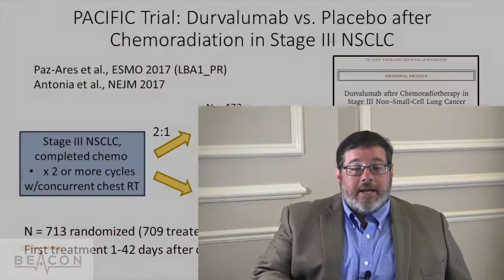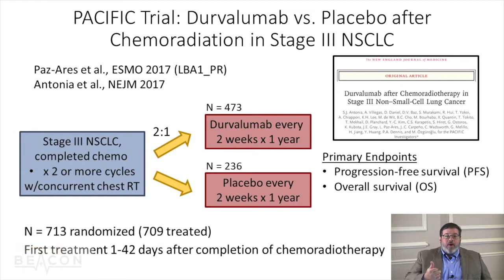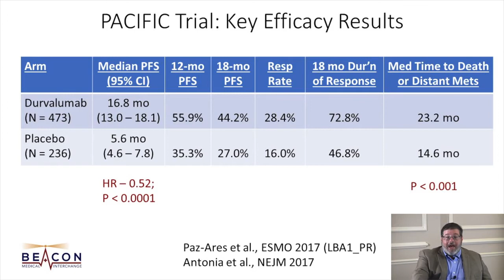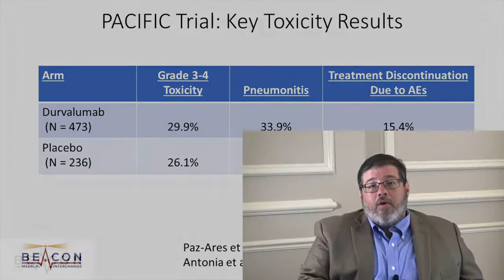Immunotherapy in Stage III NSCLC: Practice-Changing Results of PACIFIC Trial (BMIC-006)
Dr. Jack West reviews data from ESMO 2017 & the NEJM paper on the PACIFIC trial of durvalumab vs. placebo as consolidation after chemoradiation for patients with unresectable stage III NSCLC, focusing especially on why these results are practice-changing.